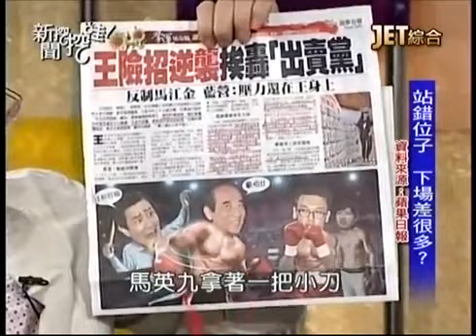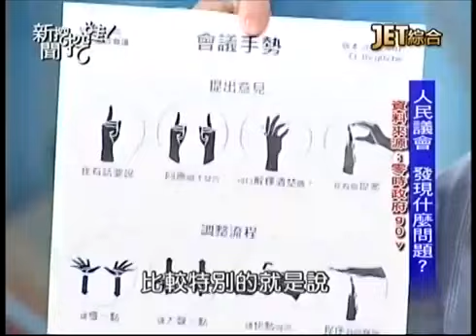新聞挖挖哇：學運下一步20140407-4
國民黨終於嘗到被出賣的感覺？
獨家 王金平也曾收到威脅？
JET綜合台播出的－新聞挖挖哇！--學運下一步
專訪來賓：
律師 郭德田
公民覺醒發言人 王希
媒體工作者 鍾年晃
媒體工作者 陳立宏